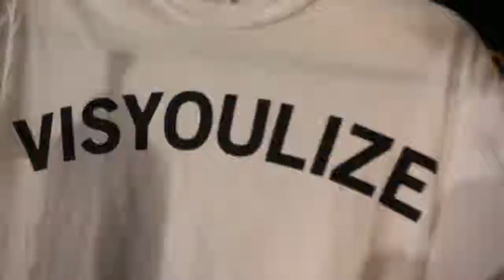August 23rd $3 Show Benefitting Energies Balanced by V.Y.Z